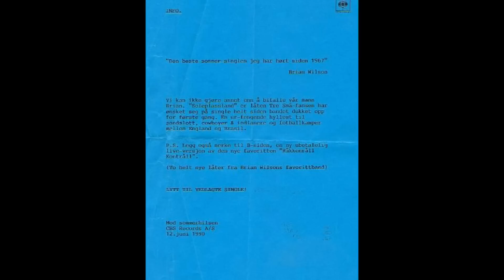Tre Små Kinesere - Soleplassland (1990)